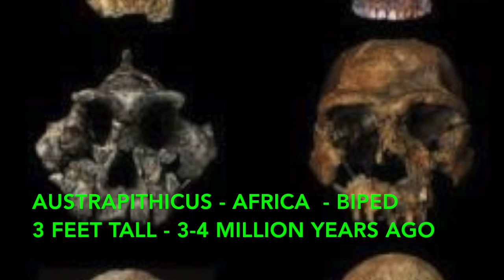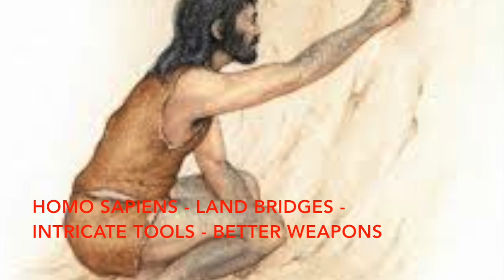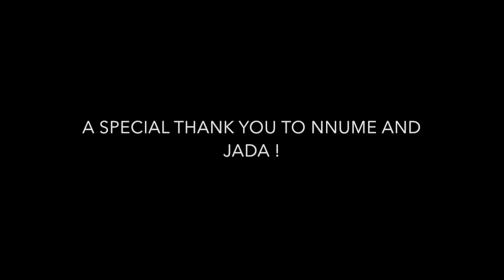Hominids Rap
Hominids Rap, AUSTRALOPITHICUS, Homo Habilis, Homo Erectus, Neanderthals, Homo Sapiens